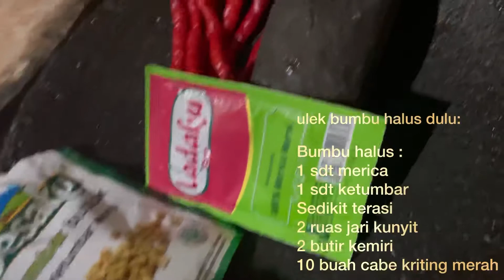RESEP AYAM BETUTU || KHAS BALI